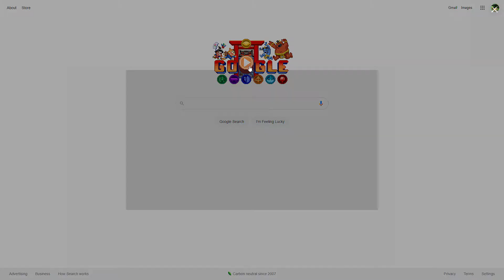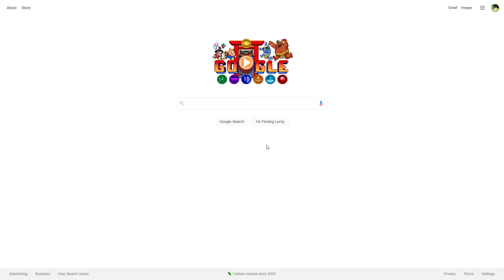Doodle Champion Island Games - Ending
Took a while to finish all the sports and all the sidequests, but the last sidequest is pretty interesting. I'm now done with this game. Thought I'd share this pretty cool final sidequest with you all

Sadly I think Team Green is going to lose, but oh well. Green is still my favorite color.